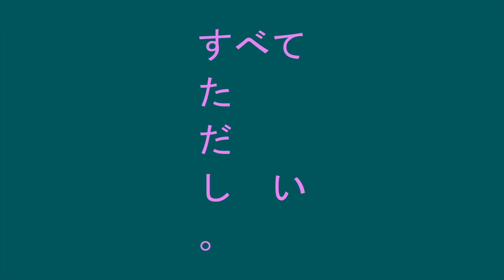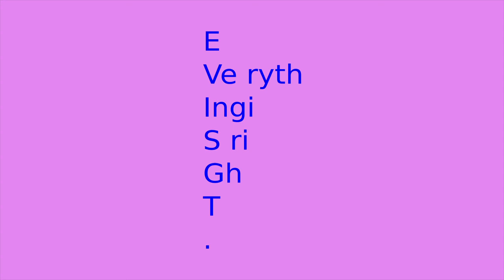Flute: Chromatic Improv 2